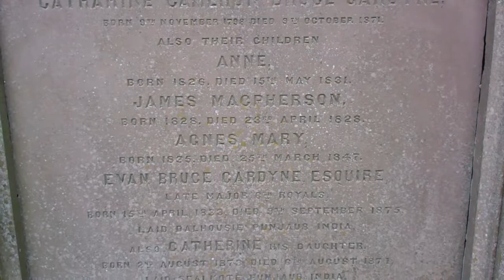Major William Bruce Gardyne of Middleton Memorial Gravestone Inverkeilor Scotland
Tour Scotland video of the Major William Bruce Gardyne of Middleton memorial gravestone on ancestry visit to Inverkeilor, Angus. William Bruce Gardyne, Esquire, of Middleton, Major 37th regiment, born 1777, died 15th of June 1846. And his wife Catharine Cameron Bruce Gardyne, born 9th of November 1798, died 9th of October 1871. Also their children Anne, born 1826, died 15th of May 1831. James Macpherson, born 1828, died 23rd of April 1828. Agnes Mary, born 1835, died 25th of March 1847. Even Bruce Gardyne, Esquire, late Major 6th Royals, born 15th of April 1833, died 9th of September 1875, laid to rest in Dalhousie, Punjaub, India. Also Catherine his daughter, born 2nd of August 1873, died 6th of August 1874, laid to rest in Sealkote, Punjaub, India.The chiefly family of Garden or Gardyne of that Ilk are a very ancient family, who were proprietors in Angus from a remote period, and are first recorded in the locality of the Kirkdon of Angus in 1008 when they are called De Garthuen. First referred to, as the Gardyne of that Ilk, in the Ragman Roll of 1296 the clan was centred on Gardyne Castle and their lands of Cononsyth, Lawton and Middleton in the county of Angus.